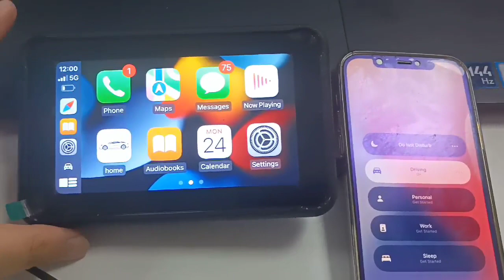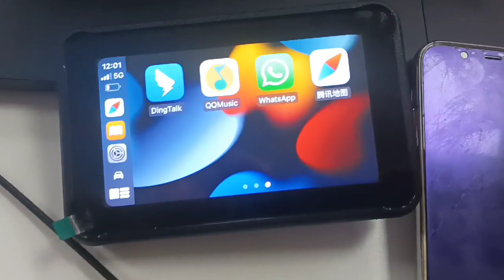CarPlay or Android Auto device Can display all APP in mobile phone ?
Carplay and Android auto are both based on using multimedia in a safe driving state. So some apps cannot be displayed, such as YouTube, Facebook, Twitter, and so on It is very dangerous to watch these while driving. There are also some apps that cannot be displayed, such as IGO maps, programs that are not written according to Carplay specifications or are not included in the app whitelist of Carplay. Recognize that its app will not be displayed.
The used device is Motorcycle Carplay